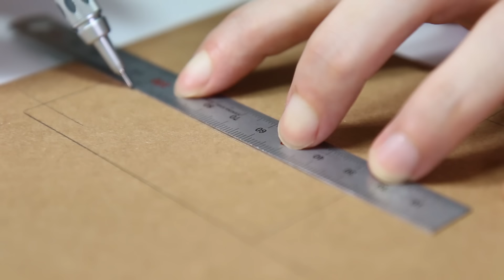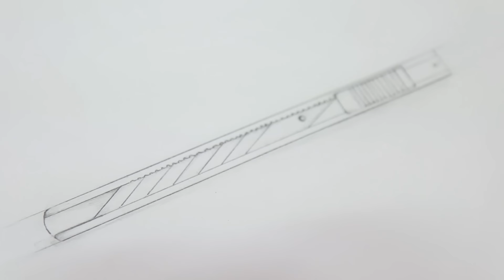How To Make RC Car(Jeep Wrangler) Amazing Cardboard Car DIY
change one's name
dailypop ⇒ MonsterKook

Music.